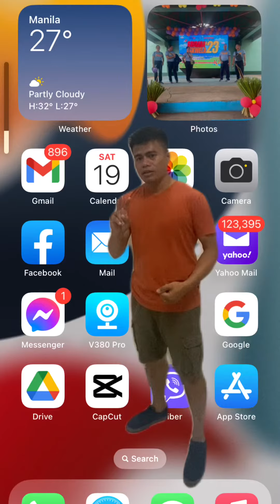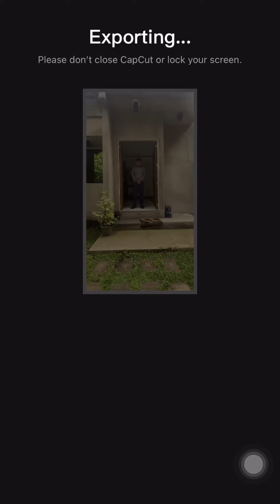Capcut tutorial elevator